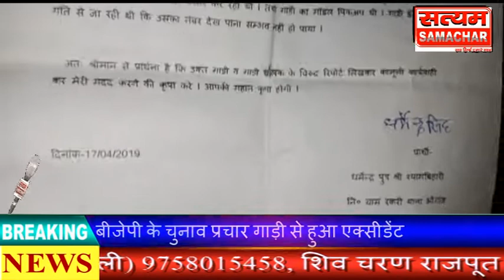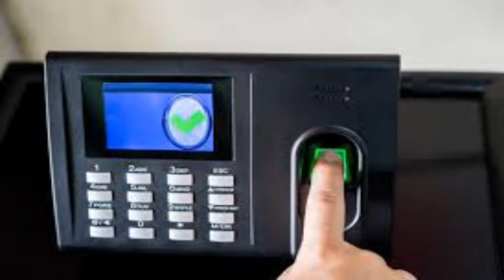बीजेपी के चुनाव प्रचार गाड़ी से हुआ एक्सीडेंट गरीब किसान का हुआ भारी नुकसान गाड़ी से मरी बकरी